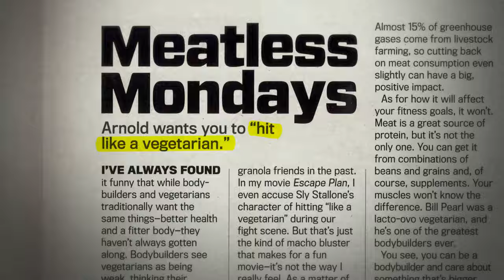Exclusive Clip #2 from The Game Changers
Arnold Schwarzenegger used to be a BIG meat-eater, but in this exclusive NEW clip from Entertainment Tonight Arnold discusses why he is becoming a BIG plant-eater.

Be a part of our Sep 16th ONE NIGHT ONLY global event - featuring a special after show — "hosted" by master storyteller James Cameron — which includes deleted scenes, extended interviews and surprise appearances! Seating is limited and tickets are selling out quickly! Goto gamechangersmovie.com and gets yours NOW!

US + CANADA + UK + IRELAND + GERMANY + THE NETHERLANDS + UKRAINE + AUSTRALIA + NEW ZEALAND - tix on sale now.